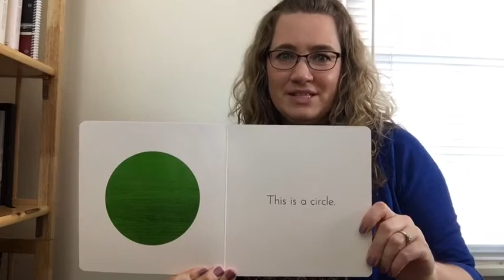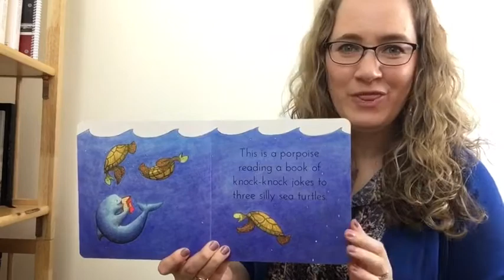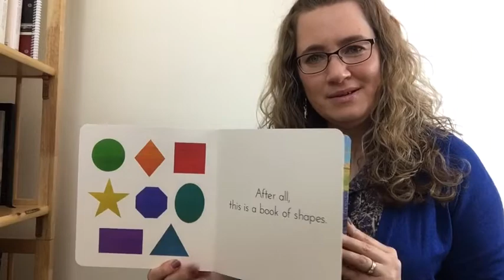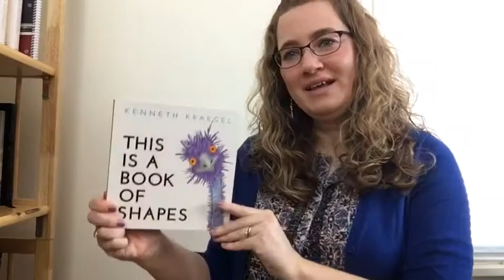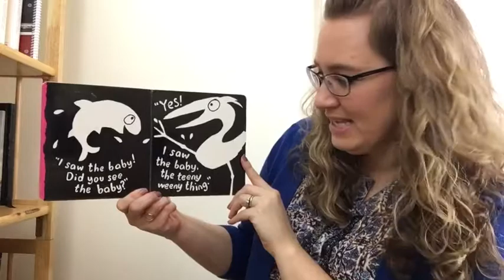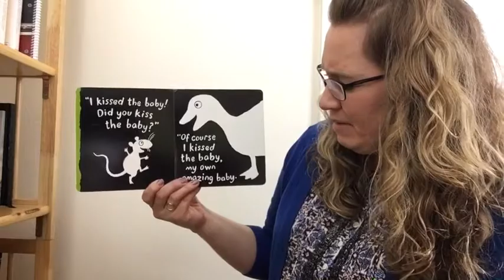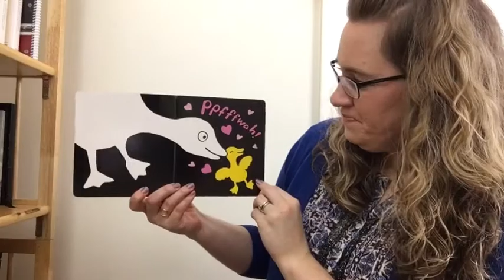Books & Babies - 1/26/21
A storytime class for our littlest learners. Aimed at children birth - 2 years old. Wadsworth Library, Geneseo, NY.